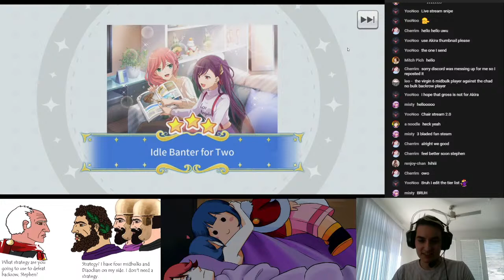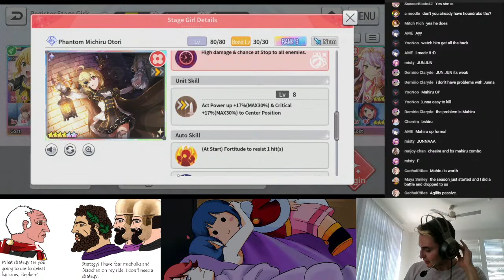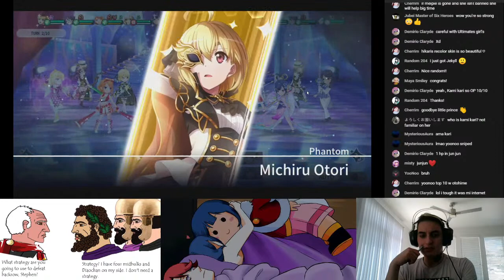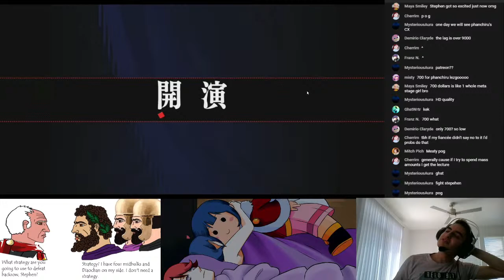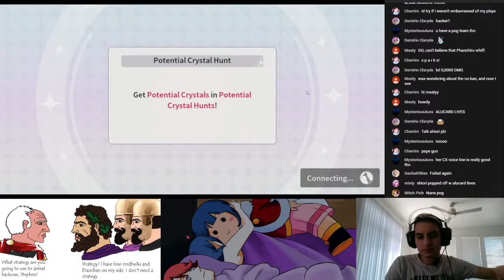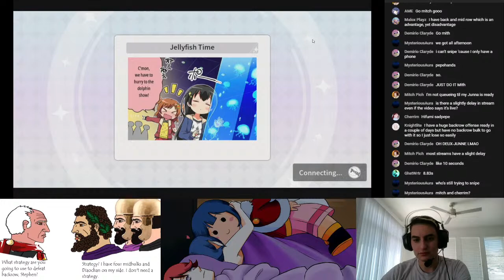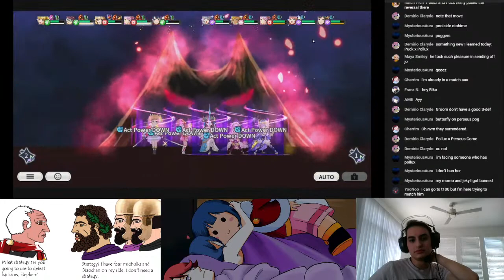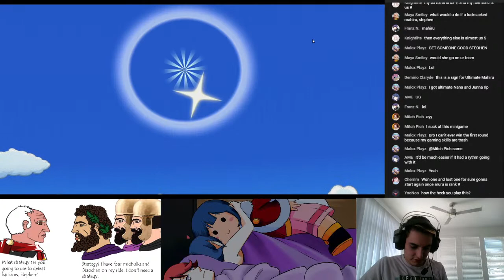Revue Starlight ReLIVE | Sundays with Stephen #7: Spoopy and Sick on a Sunday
I hope it's not COVID. We're gonna do some gacha pulls, PVP with no bans, and other stuff. Join us!